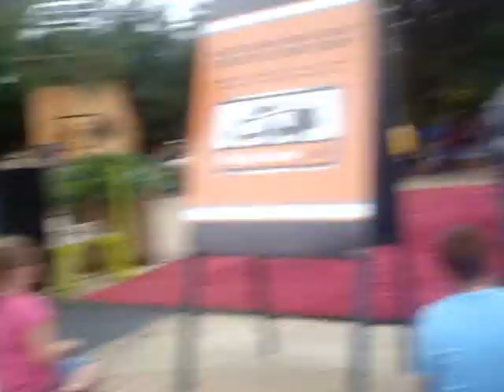Texas State Fair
Finally a video outside of my room lols.